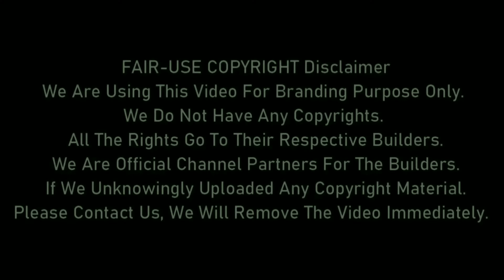Official Info Of Purva Orient Grand New Launch In Lalbagh, Bangalore | Puravankara Lalbagh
Purva Orient Grand Lalbagh | Purva Orient Grand Bangalore | Purva Orient Grand New Launch

Purva Orient Grand New Launch Project Will Have Spacious Apartments With Adequate Lighting And Ventilation. The Project Is Beautifully Master-Planned By A Renowned Architect From Across The Globe. Orient Will Have Magnificent Entry And Exit To Welcome Its Residents And Visitors, As Well As Adequate Parking Space.

Puravankara Ltd., A Real Estate Firm, Has Launched An Elegant And Modern Residential Complex. Purva Orient Grand Apartments Will Have Varied Sizes. 1, 2, And 3 Bedrooms Set Configurations Spread On Multiple Towers. Here You Can Find Affordable Homes With Various Amenities And Services To Improve Your Living Standards And Convenience.

The Karnataka Real Estate Regulatory Authority Must Authorize New Developments In Bangalore. Purva Orient Grand Rera Is Still Yet To Be Approved By The Relevant Authorities.

Puravankara's Purva Orient Grand Model Apartment Include A Clubhouse Decked Out With Numerous Exclusive Features, A Swimming Pool, A Children's Play Area, Landscaped Gardens, Gymnasium, Park, Clubhouse, Indoor Games, 24/7 Security, Wellness Features For Health Enthusiasts, A Multipurpose Space, And Many Other Amenities Accessible To People Of All Ages.

Purva Orient Grand In Lal Bagh, Bangalore, Is An Excellent Investment Decision For Someone In The Market For A Luxury Home Of A Lifetime And Looking For A Residence In The Prosperous Lal Bagh Area.

The Developer Is Keeping To Its Plan And Unveiling A New Landmark At A Prime Location. Purva Orient Grand Apartments Lal Bagh Will Offer Environmentally Friendly, Futuristic, And Unique Homes. Sustainable, Futuristic, And Distinctive Houses Built By World-Renowned Architects Are Available Through The Niche Brand.